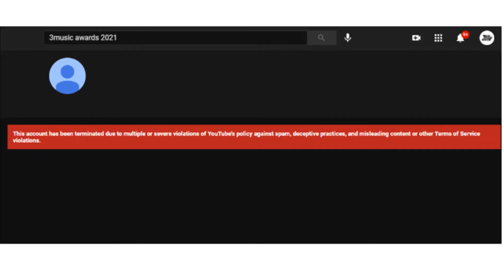HulkBR (Roblox Animation) Part 2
HulkBR tries to attack gang
Cast:
ACHILLESPOGI0508
Johnric3slayer2008V4
ekaterina_2030
Banna_sweet
Muussiya
KonekoKittenWasTaken